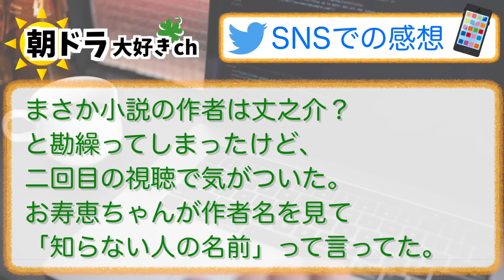【らんまん】みんなの感想は？8月9日水曜【朝ドラ反応集】神木隆之介 浜辺美波 志尊淳 佐久間由衣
⬇︎ムック本がこちらから購入できます⬇️
・らんまん ムック本 Part 1
（電子書籍版）：
・らんまん ムック本 Part 2
（電子書籍版）：
・らんまん ファンブック

【出演者】
神木隆之介、浜辺美波、志尊淳、佐久間由衣、今野浩喜、前原滉、前原瑞樹、要潤、中田青渚 ほか、語り／宮﨑あおい

NHK 総合（月～土）午前 8：00～／［再放送］（月～土）午後 0：45～ ※土曜は1週間を振り返ります。
［土曜の再放送］（日）午前 11：00～（翌・月）午前4：45～
NHK BSプレミアム・BS4K（月～土）午前 7：30～／［再放送］（土）午前 9：25～※月～金を一挙放送